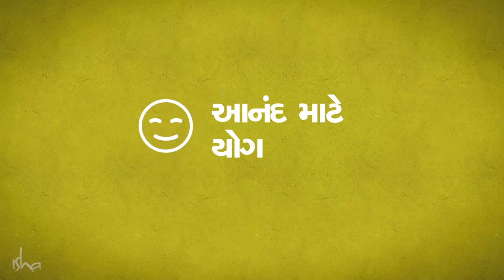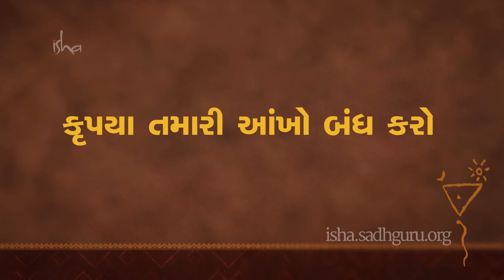આનંદ માટે યોગ - નાદ યોગ | Yoga for Joy (Nada Yoga) |Gujarati Dub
આધુનિક વિજ્ઞાન સાબિત કરી રહ્યું છે કે આ આખું અસ્તિત્વ બસ એક કંપન છે. જ્યાં કંપન હોય છે ત્યાં ધ્વનિ હોય છે. એટલે આ આખું અસ્તિત્વ એક ધ્વનિ છે. ધ્વનિઓ ના આ જટિલ સંગમ ની મૂળ ધ્વનિ આ, ઉ અને મ છે. જો તમે આ ત્રણ ધ્વનિઓ નું સચેત થઇ અને સાવધાની પૂર્વક ઉચ્ચારણ કરો છો તો તમારા શરીર ના વિવિધ પાસાં સક્રિય અને ઉર્જાવાન બની જાય છે. આ તમારા અસ્તિત્વ ની સુખદતા અથવા તો એક આનંદપૂર્ણ અસ્તિત્વ ની નીવ નાખવામાં મદદ રૂપ થાય છે.